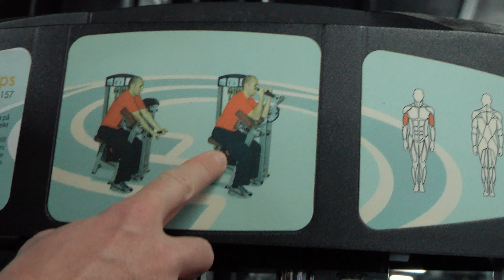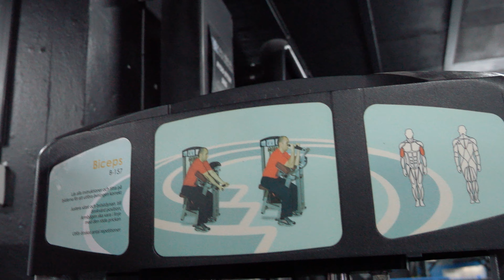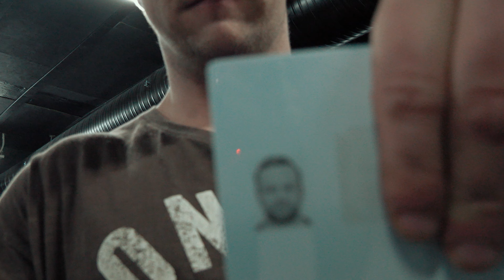Dødelig bryst og skulder økt - BULK SERIES Ep.13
Bruk koden min på tights.no: KRISTOFFER10
( Da får jeg bedre lønning :) )

Klikk gjerne på linken under hvis du vil starte reise din i dag til å nå resultatene som du ønsker sammen med meg:

Filmet og redigert av:
YuukiPly

Kamera:
Panasonic Lumix GH6 + 12-60MM F/3.5-5.6